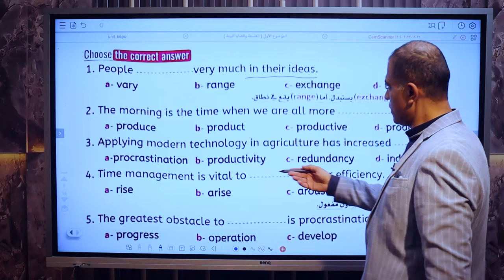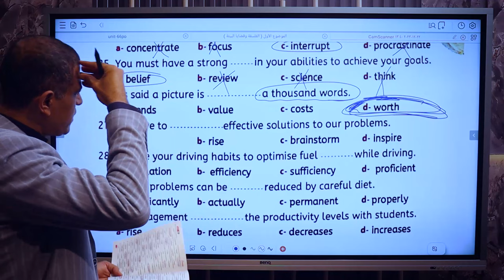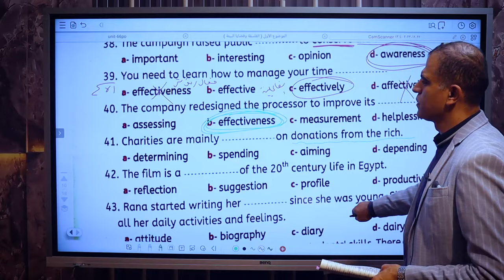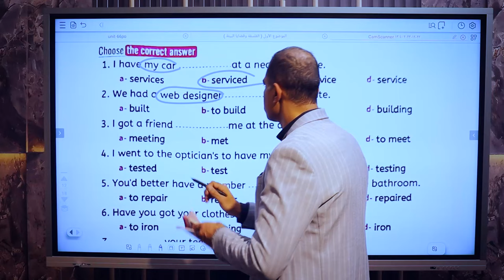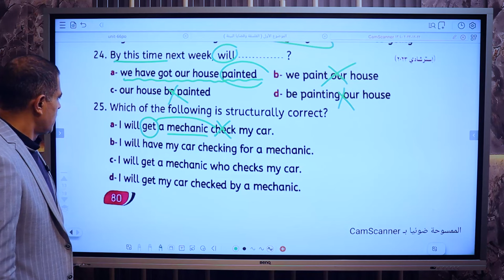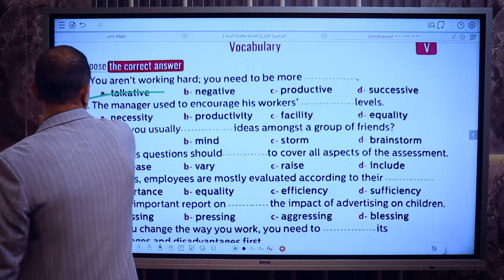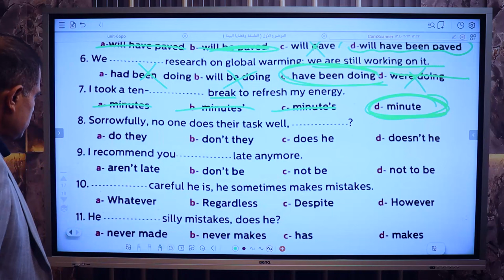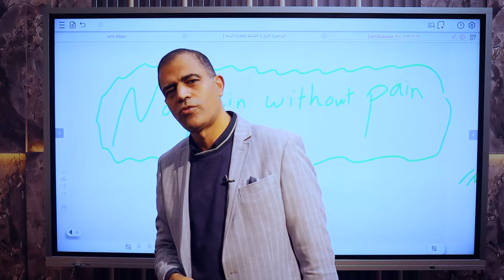حل واجب Senior Exercises Longman Unit 6| الصف الثالث الثانوي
110 Sentences and Translation